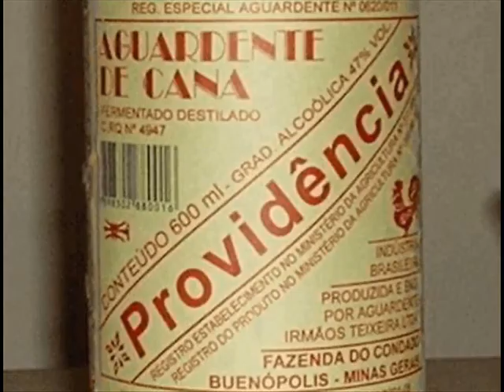Olavo - Lula e sua Quadrilha x Enchentes no Nordeste